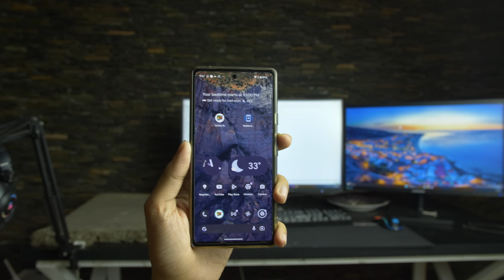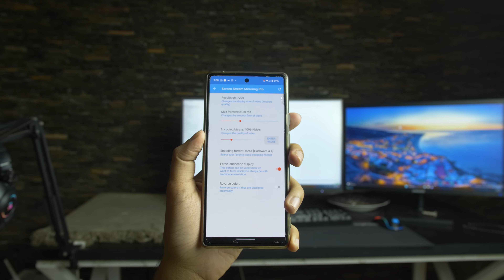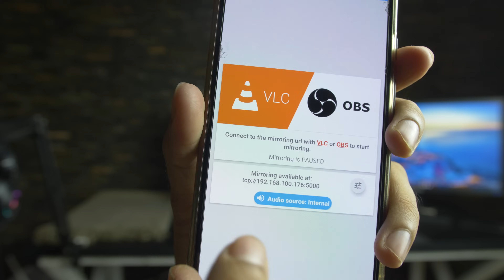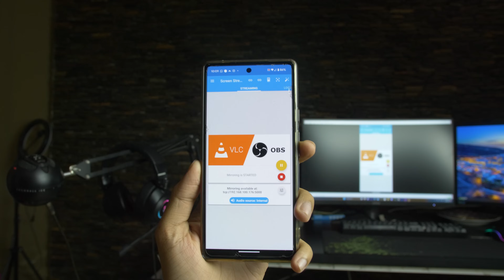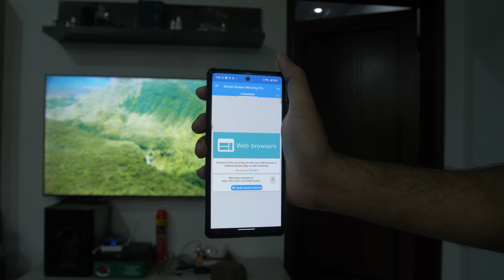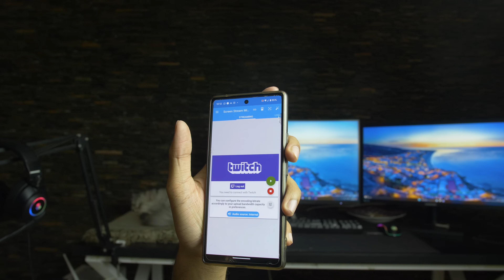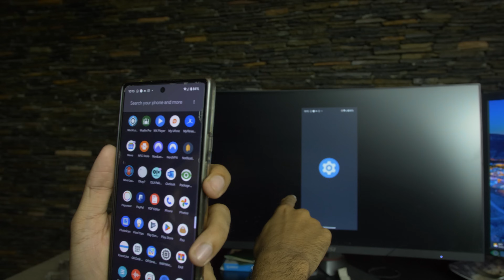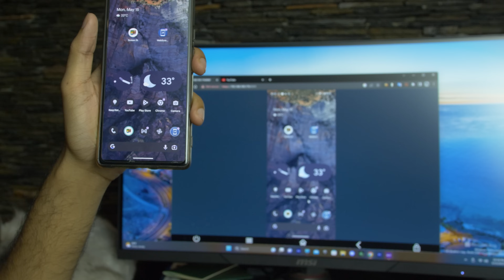SEE & CONTROL Your Android REMOTELY!!!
Assalamualaikum friends Now you can "See and Control Your Phone Remotely"! In this informative tutorial, I'll show you how to remotely access and control your phone. Discover the best techniques and tools to effortlessly see and manage your phone from any device. Whether you want to access your phone's content, remotely troubleshoot issues, or take charge of your apps, I've got you covered. Join me as I uncover the secrets to seamless phone control, providing you with unparalleled convenience and flexibility. Get ready to revolutionize your mobile experience with our step-by-step guide. Don't miss out on this invaluable resource for mastering remote phone control—watch now and take control of your phone from anywhere!

DOWNLOAD